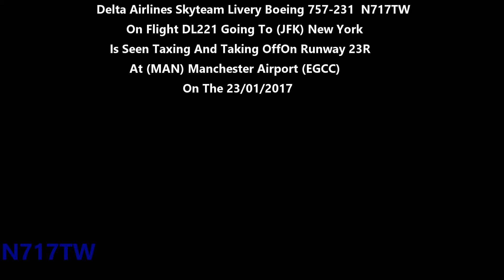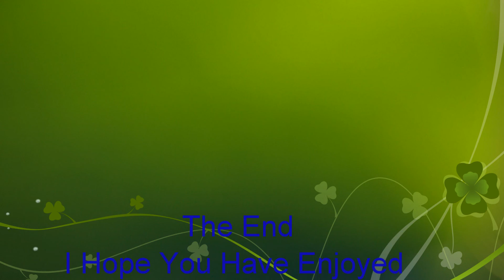Delta Skyteam Livery Boeing 757 N717TW On DL221 Taxing + Taking Off At Manchester Ap On 23/01/2017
Delta Airlines Skyteam Livery Boeing 757-231 N717TW On Flight DL221 Going To (JFK) New York Is Seen Taxing And Taking Off On Runway 23R At (MAN) Manchester Airport (EGCC) On The 23/01/2017